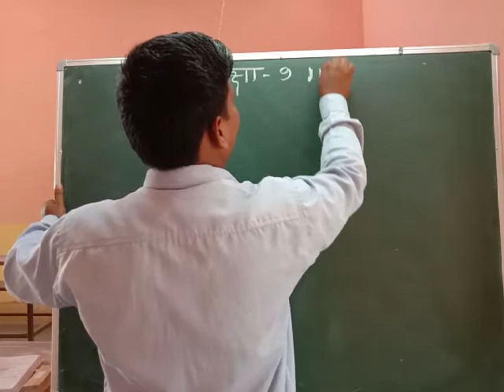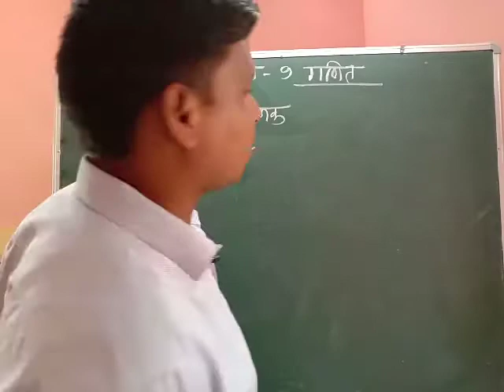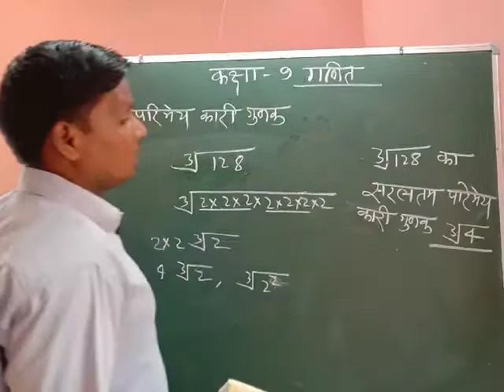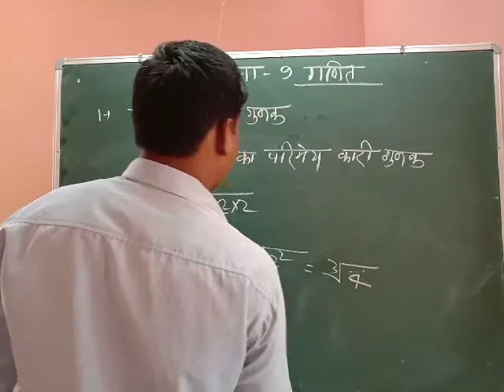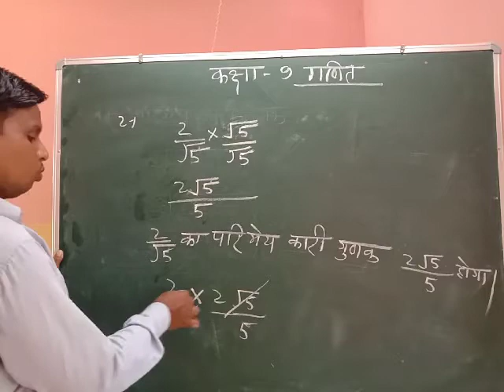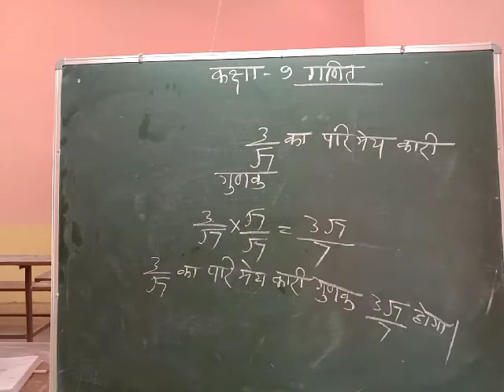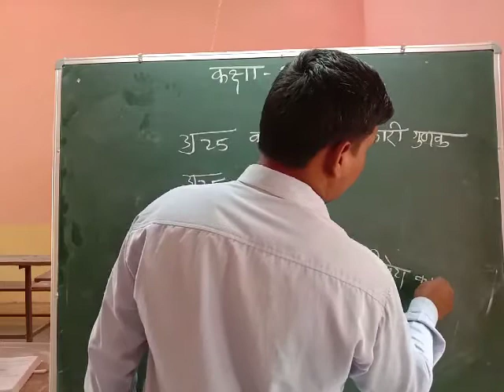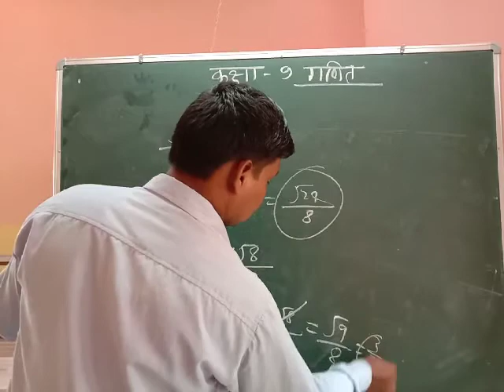परिमेय कारी गुणक कक्षा 9 गणित by सोनू सर